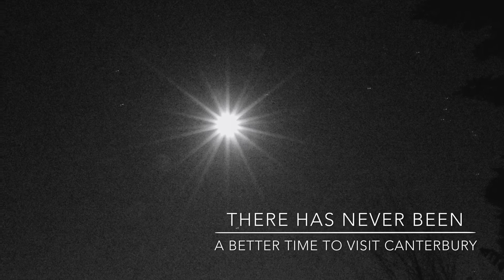Come to Canterbury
Come to the city of contrasts, of day and night and rediscover the city of poets and pilgrims, eat in our many fine restaurants and drink in the atmosphere in our great collection of bars. Then as the chill in the air comes join the Canterbury Ghost Tour. Try a gourmet burger at Alberrys in the Burger Bros venue. Stay for a tour and after try the beers of the city's many pubs. There has never been a better time to enjoy Canterbury.